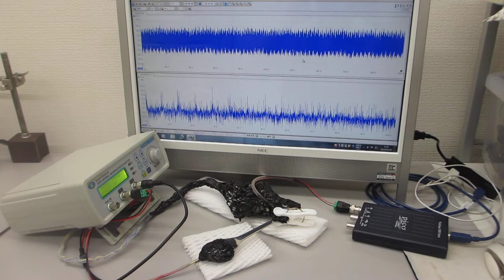音圧測定解析に基づいた、超音波の非線形発振制御実験（超音波システム研究所）